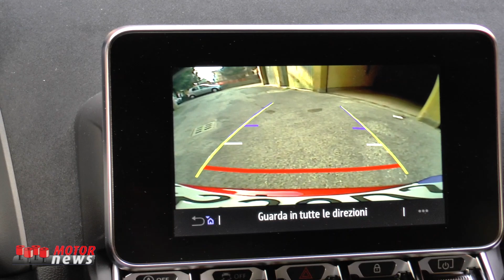La sportiva con patrimonio storico - Motor News n° 30 (2023)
Se vi piace guidare vetture sportive, con una grande storia alle spalle ma senza spendere un patrimonio… l’Alpine A110 GT che abbiamo provato è la macchina giusta per voi. Complice il suo peso complessivo di 1119 kg, la coupé offre grandi soddisfazioni di guida, come da tradizione del brand francese, ma ora si è evoluta in molti particolari è sa stare al passo con i tempi.
Servizio di Gianmauro Luciani e Marcelo Padin.